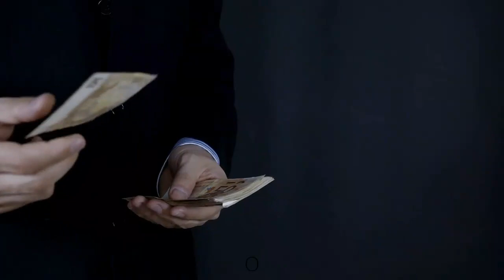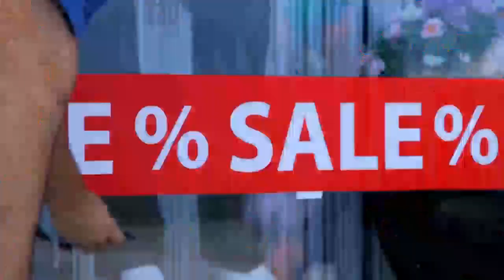👍 Hábitos para GENERAR RIQUEZA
✔️✔️ DESCARGA GRATIS EL LIBRO 4 PEQUEÑOS SECRETOS PARA SER FELIZ. CLIQUEA AQUÍ===))

NUESTRA RIQUEZA O POBREZA ESTÁ TOTALMENTE RELACIONADA CON NUESTROS HÁBITOS DIARIOS. HAY HÁBITOS QUE SON COMUNES A LOS RICOS Y A LOS POBRES. LO BUENO DE LOS HÁBITOA MALOS ES QUE PUEDEN SER SUSTITUIDOS POR HÁBITOS NUEVOS QUE TE PERMITAN ACERCARTE , DÍA A DÍA, A LA RIQUEZA, ALEJÁNDOTE DE LA POBREZA.

1)This video has no negative impact on the original works (It would actually be positive for them)
2)This video is also for teaching purposes.
3)It is not transformative in nature.
4)I only used bits and pieces of videos to get the point across where necessary.